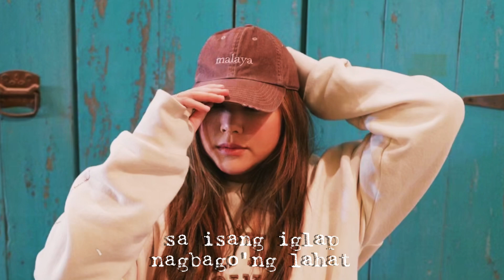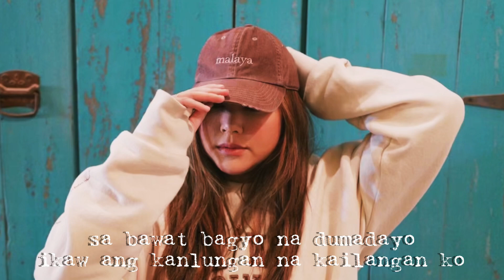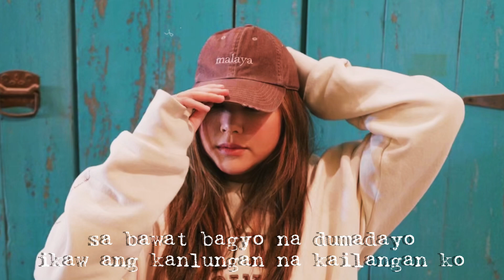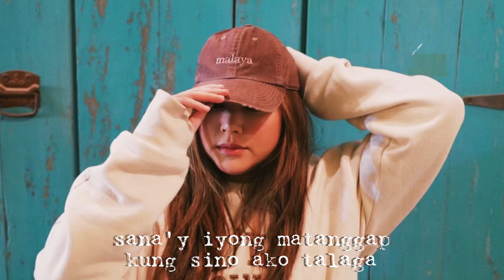Moira Dela Torre _ Kumpas (Lyric Video)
Lyrics:

Pano bang mababawi
Lahat ng mga nasabi
Di naman inakalang
Ika'y darating lang bigla
Ng walang babala

Nag bago'ng lahat
Hindi ko na kaya
Pa na magpanggap

Pano'ng maniniwala
Ika'y nasaking harapan
Di naman naiplano
Ako'y mabihag ng ganto

Nag bago ako
Hindi ko na kayang
Mawalay sayo

Ikaw yung kumpas nung naliligaw
Kahit nung di ko alam, ilang beses mo akong niligtas